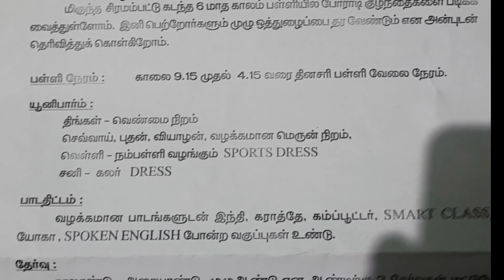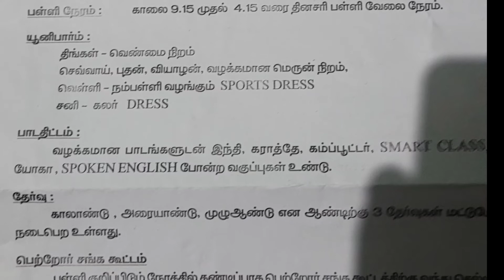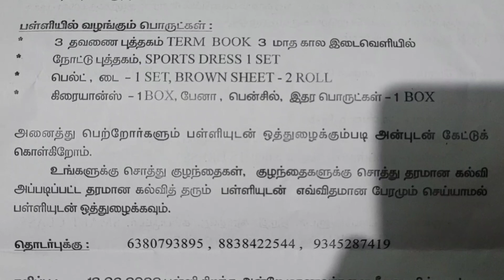பிரைவேட் பள்ளிக்கூட பெற்றோர்கள் கவனத்திற்கு இது இந்த பள்ளிக்கூடம் மட்டும் இல்ல பள்ளிக்கூடம் இப்படிதா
பிரைவேட் பள்ளிக்கூட பெற்றோர்கள் கவனத்திற்கு இது இந்த பள்ளிக்கூடம் மட்டும் இல்ல பள்ளிக்கூடம் இப்படிதா TKALAVOURகல்லாவூர் நடணநட்டியாலயாKALLAVOUR//KGF 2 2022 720p Full Movie Download KGF 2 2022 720p Download isaimini Moviesda.Net Distributor Welcome to Vestige You can login with your Distributor ID: 27847865 and Password- 9#vaqdnT8 Regards Vestige.TAMILNADU DISTRICT LOVEL CHABION TIRABI//JOLLAPPATAI//PK SPOTS VS SENTHAMILk8ma-hgbx-4xxq-jxmf-5e3eDear Customer, Samsung service no.4342568745 is cancelled as cost estimate was refused. Pls collect device in 7 days. to WhatsApp.*~```*Application Form*```~*

1) *NAME:* ( per name passbook )
2) *DOB:*
3) *Mobile:*
4) *Mail I'd:*
5) *Full Address:*
6) *Pincode:*

 *ATTACHED*

 *Adhaar Card FRONT & BACK PHOTOSarkaanoor kabaadi songs therukuthu company comedy entertainment Cortana China movies  tamil  cut songs KABBADI  tamil muthulingam movies cut samsung songs company comedyWhat to got to do If you can't understand?

because of reasons mentioned below:

First, kabaddi is bit of a latecomer.. Other games like cricket, football are far ahead of it in terms of viewership.

Specifically in India it requires a lot to earn name and money in other games than cricket.

We Indians are not attaracted to games except cricket for example even with a population of more than 1 billion our ranking in football is 156.. And football indeed In order to get any game grow it needs a lot of investment in groundlevel..but I feel no businessman will invest in unknown game like kabaddi. But lets hope that we get investment, even t kabaddi WhatsApp stats KABBADI THERUKUTHU NAADAKAM GK SPORTS KABBADI PK SPORTS KABBADI SAKTHI BERATHERSKANDAN KARKODAKAN SANDAInamaste WhatsApp 🙏 ♥️ songs danceநித்ரா தமிழ் காலண்டர் வழியாக பகிரப்பட்டது. ஆண்ட்ராய்டு மொபைலில் தரவிறக்கம் செய்ய

சித்தர்கள் கூறிய மரண ஜோதிடம் என்ன? மனித வாழ்வின் மர்ம முடிச்சுகள்... கிளிக் செய்யுங்கள்!
🌟 அபினி வேசம் எனும் மரண பயம் கடந்தவர்கள் சித்தர்கள். தவத்தால் மட்டுமே இந்த வைராக்கியம் சித்தரிக்கிறது.

🌟 உயிருக்கும், உடலுக்கும் இடையேயான பிணைப்பு பற்றி சித்தர்களின் கடலளவு ஞானத்தை கமண்டலத்துக்குள் அடைத்து தந்ததுபோல அனைத்து தகவல்களும் இந்த புத்தகத்தில் உள்ளது.

சித்தர்கள் உரைத்த மரண ஜோதிடம் புத்தகத்தை வாங்க இங்கே கிளிக் செய்யுங்கள்!
இந்த புத்தகத்தில் உள்ள சிறப்பு தகவல்களுள் சில :

யோக சமாதியும், மரண மீட்சியும்..

மனித சிருஷ்டியும் மனித மரணமும்..

நாடிப் பரிசோதனை கூறும் மரண ஜோதிடம்..

நரம்பு முறிவினால் உண்டாகும் பக்க விளைவுகள்..

காய சித்தியும் காய கற்பமும்..

யூகி முனிவர் உடல் தத்துவம்..

உயிர் மீட்கும் வர்மம்..

இரசமணியும் குளிகையும்..

சாகா நிலையும் ஞான கற்பமும்..

உயிர் பறிக்கும் விஷங்களும் சித்தர் மூலிகை கேடயங்களும்..

போகர் சித்தர் அருளிய பஞ்சபட்சி சாஸ்திரம்..

மரணத்தை வெல்லும் சித்த மருத்துவம்..

நந்தீஸ்வரர் ஜோதிடக் குறிப்புகள்..

சித்தரும் சிவன் மரபும்..

🌟 இதுவரை பூட்டியிருந்த உங்கள் உயிர்க்கூட்டின் சாவி இப்போது நூல் வடிவில் உங்கள் கையில்!

🌟 உயிர்க்குருவியின் அனைத்து ரகசியங்களையும் உங்கள் மூளையில் பதிவு செய்து கொள்ளுங்கள்!

🌟 நம்முடைய சரீரத்தை இன்னும் அதிக அளவில் நேசிக்க இந்த புத்தகம் உங்களுக்கு உதவுகிறது.

🌟 மனித வாழ்வின் மகத்துவம் நிறைந்த மர்ம முடிச்சுக்களை, அளப்பரிய சித்த ஞானத்துடன் அறிந்து கொள்ளுங்கள்!

தமிழில் மிகச்சிறந்த காலண்டரான நித்ரா காலண்டரை இலவசமாக உங்கள் ஆண்ட்ராய்டு மொபைலில் தரவிறக்கம் செய்ய